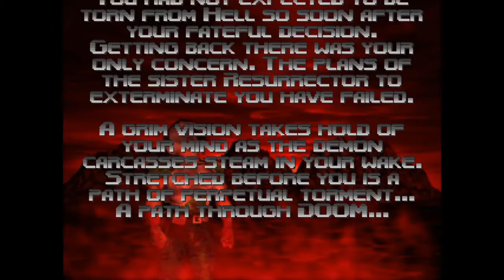doom 64 lost levels pt.3 FinalJudgement end credits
after getting the red key after being stuck for an hour the time came for me to once again reach the gates to Hell in a final conflict against evil with the sister of the mother demon and as the end credits rolled the doom guy realized his "fight against the demons is eternal"! as in this connects the slayers origin to Doom Eternal.